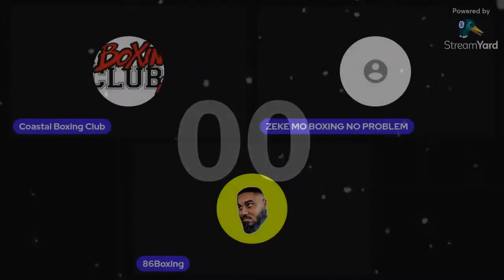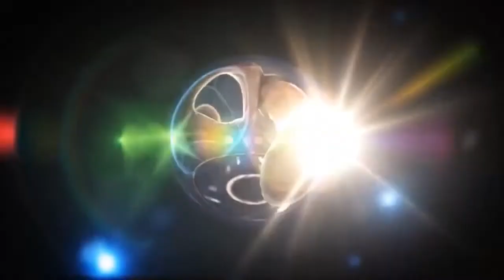Interview With Ukrainian Champion Boxer Oleksandr Gvozdyk 🥊